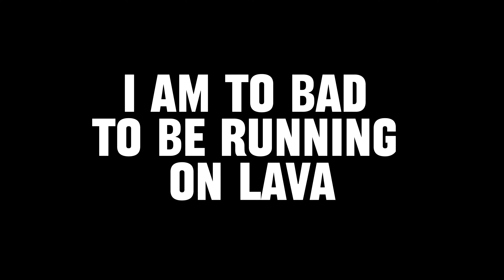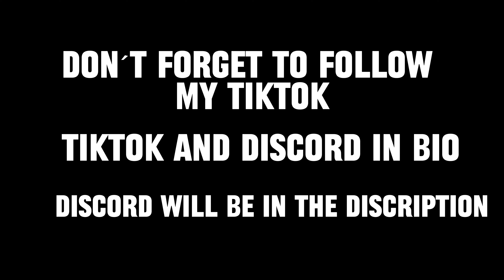VOLCANO UPDATE 🌋| GorillaTag Vr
So GorillaTag just relisted the new update and its so fun. Make sure to chek the update out and I hope you enjoyed!